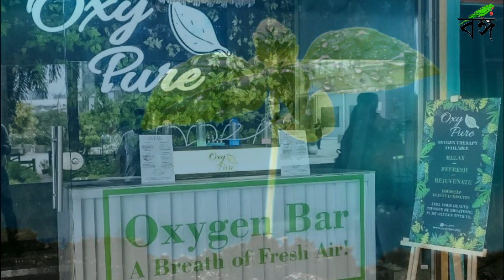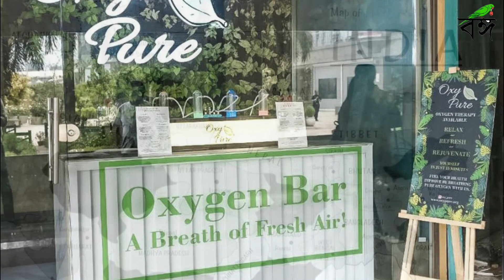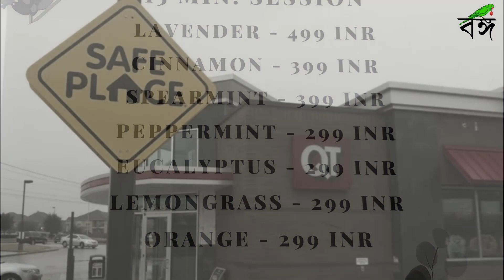দিল্লিতে বিক্রি হচ্ছে অক্সিজেন , ১৫ মিনিটে ৩০০ টাকা | Oxygen Bar Opened in Delhi | Bongo Tiya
Hello friends welcome to BongoTiya, hope you are all good ,
This is the video about the Oxygen Bar In Delhi, in this video I will be trying to cover all the unknown information  of Delhi oxygen Bar ,
Guys if you like my video then don’t forget to press the like button, and don’t forget to comment on the comment section , friend your one like and comment motivate me to make video .